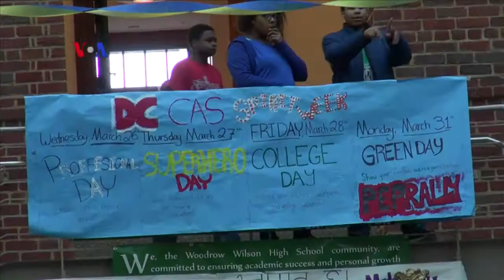Belajar Budaya Asing di SMA Woodrow Wilson - Liputan Feature VOA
Merasakan dan mempraktekkan secara langsung merupakan cara belajar bahasa dan budaya asing yang paling efektif. Untuk itu salah satu SMA swasta di Washington DC, yakni SMA Woodrow Wilson, setiap tahun mengadakan festival seni dan bahasa internasional, dan Budaya Indonesia termasuk di dalamnya.